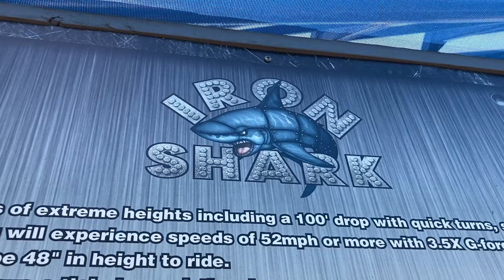Iron Shark @ Galveston Island Historic Pleasure Pier | Off-Ride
Iron Shark at Galveston Island Historic Pleasure Pier is a neat euro-fighter roller coaster with a beyond vertical drop. The views of looking out onto the Gulf of Mexico are unreal as you are whipped around by this coaster. The worst aspect of these euro-fighters is their poor capacity, but with the smaller crowds that this pier will normally have, it makes it a solid fight so that this park can have a truly solid roller coaster.

0:00 - 0:10 Intro
0:10 - 0:38 Full Run
0:38 - 1:00 Lift Hill Far Away
1:00 - 1:10 Drop, Different Angle
1:10 - 1:30 Close Up of Second Turn
1:32 - 1:47 Lift Hill and Drop
1:48 - 2:00 Car Waiting for Lift
2:00 - 2:13 Brake Run
2:13 - 2:30 Drop and Run (Odd Angle)